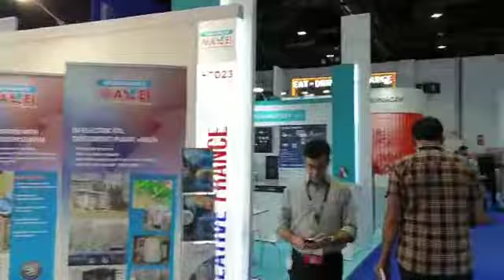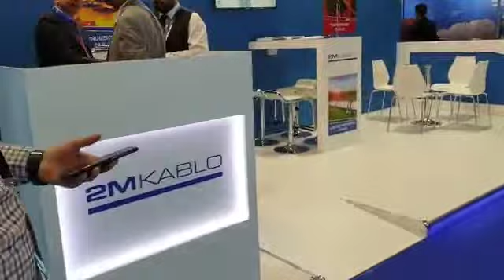middle east electricity 2019 Dubai Sektörüm Dergisi